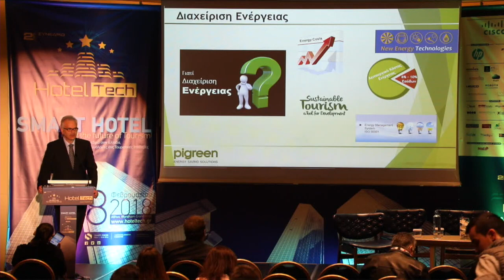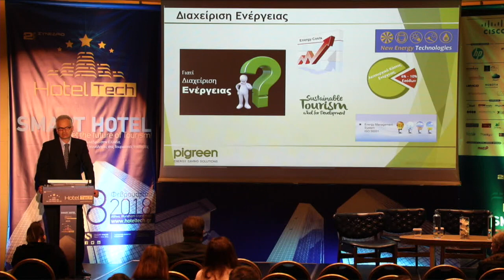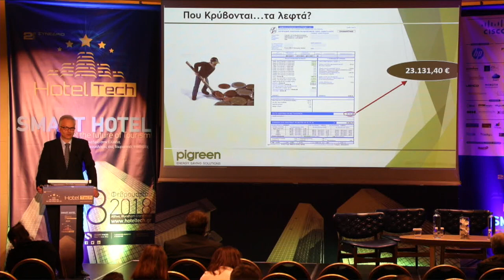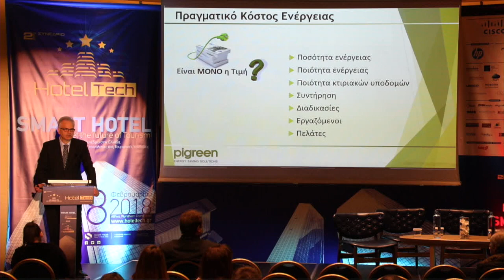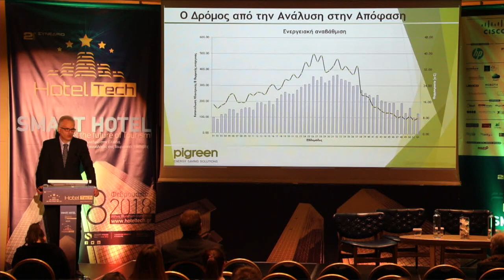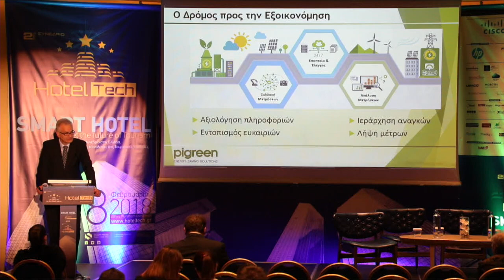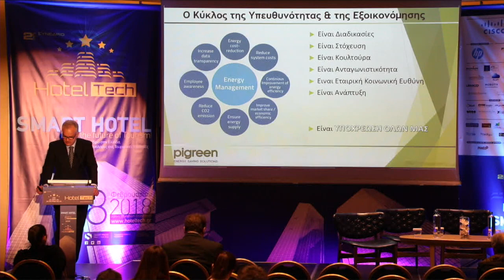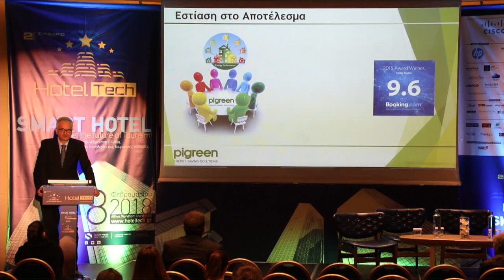Βασίλης Γλύνης – Managing Partner, Pigreen